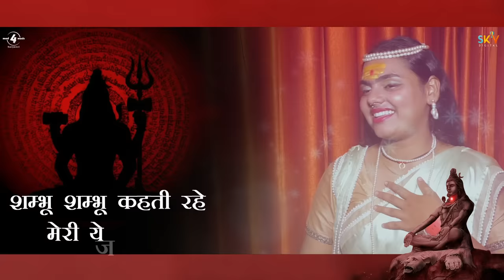Naam Tera Bhole ( Official video) Har Har shambhu shiv Mahadeva | Abhilipsa Panda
Governor's Trophy Winner & OdishaSuperSinger contestant @Rockstar Abhilipsa Panda , Mahadev / Shiv New Version of Bhajan NAAM TERA BHOLE

Singer : Abhilipsa Panda
Lyrics Compose :JSN Namish
Arrangement : Hans
Project Head : Monika
Video: The Team Craft
Producer : Dhaliwal Brothers & Partap Singh Dhillon
Executive producer : Karanpreet Singh
Label : Mad 4 Music Haryanvi

♪ Available on ♪
Naam Tera Bhole Abhilipsa Panda

Lyrics:-

शम्भू शम्भू कहती रहे मेरी ये जुबां
नाम तेरा भोले मेरी सांसो में बसा -२

तुम त्रिपुरारी भोले शंकर
ओर शीश विराजे गंग लहर
गले शार्पो की माला लेकर
हे अविनाशी जय महेश्वर
तुम भोले मेरी जान हो

क्या रूप तेरा भोले बाबा
गले में सर्पो की माल सजी
तन भस्मी राम,ए रहते हो
सर जूट जटाये गंग चढ़ी
करते हो सफर चरणाधीस्वर
बम बम लहरी भोले शंकर

नित आक धतूरा खाते हो
पिटे हो भंग भरा प्याला
मद मस्ती भरा जब आलम हो
नाचे शिव होके मतवाला
टेढ़ी हो नजर बरपा दे कहर

सुर संतो के संताप हरे
भोले भंडारी अविनाशी
भोले पन में बह जाते है
सह जाते परहित कैलाशी
पी करके जहर हो जाते अमर